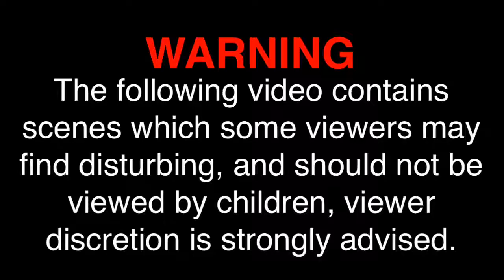Outlast 2 (The Mines) Let's Play! #27